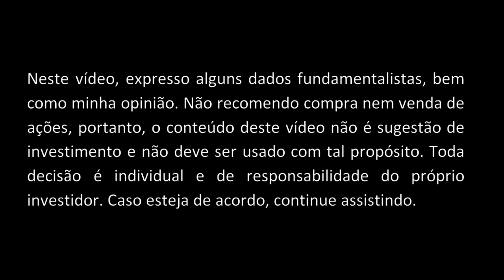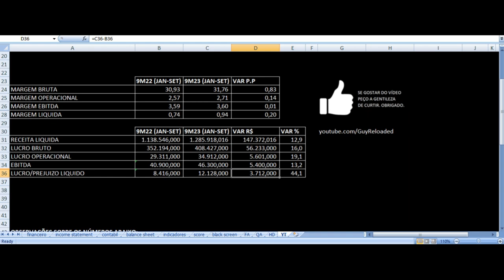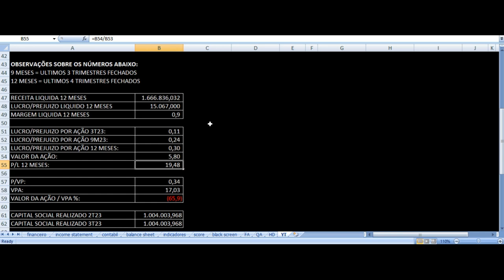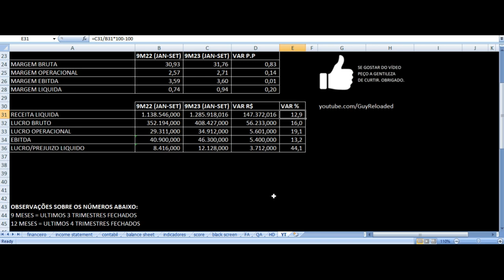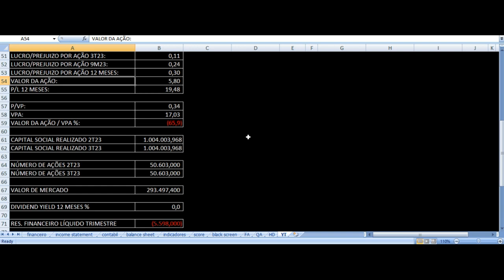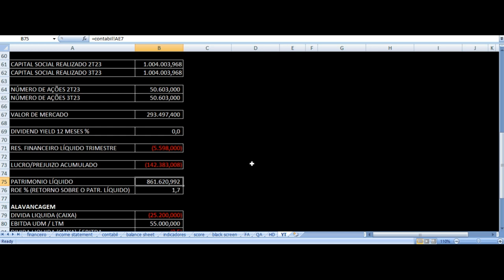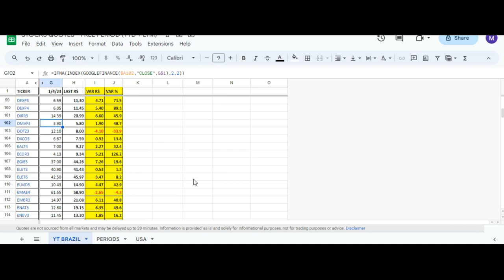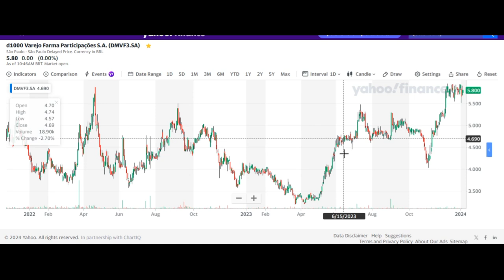d1000 Varejo Farma - Vale Investir Nas Ações? DMVF3 Resultados 3T23 & 9M23 Análise Fundamentalista